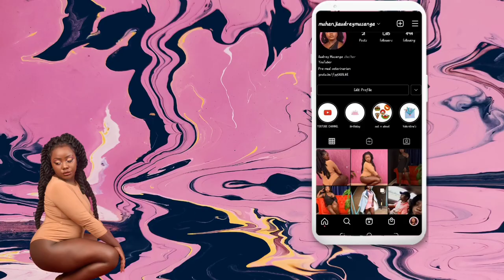something's WRONG down there prank on my guy classmates